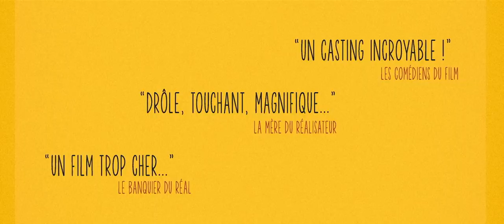Et on mangera des fleurs ( Pieds nus sur des orties ) - Bande Annonce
Synopsis :
Léa ne conçoit pas que l'on puisse aimer normalement. Folle des grandes histoires d'amour, elle décide d'inventer la sienne.
Ben quant à lui, l'amour il préfère "le faire que le vivre, c'est moins dangereux".
Et pourtant, de leur mariage à Barcelone jusqu'en Andalousie, chez les hippies, nos deux héros tenteront de se redonner une chance, loin de la société cette fois-ci, en marge des lois et des règles...

Un film de Loïc Paillard avec Benoït CHAUVIN et Norah LEHEMBRE. Avec la participation d'Esther COMAR et Etienne BEYDON.
Images : Loïc Paillard et Alba Seoane
Son: Sylvain TEISSIER
Musiques : Matthias Leitchfried "The Traveller" et Gadjo " Cumbia mi Lord"